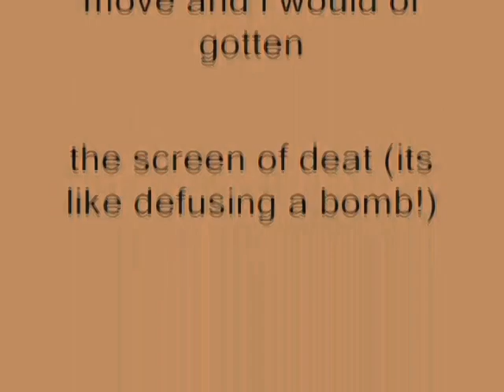Windows XP Installation Music In MediaBlueLogoEditor149's G-Major 13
Made ‎Friday, August ‎2, ‎2019, ‏‎12:04:55 am to 12:08:23 am

How To Make MediaBlueLogoEditor149/TOT1514 HD's G-Major 13:

VideoFX

1st: HSL Adjust - Invert Color

2nd: Invert - (Default) or 100% Inversion

3rd: Gradient Map  - G-Major 4 (Customized)

0;     0,     0,     0,     0
1;     0,     0,     0,     0
2;     0,     0,     0, 255

4th: Channel Blend - RGB to BGR

AudioFX